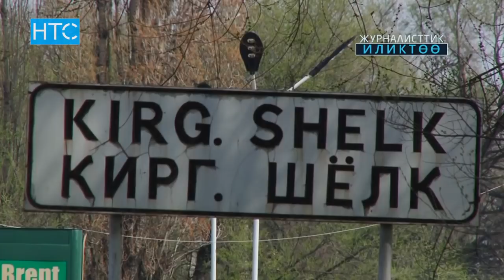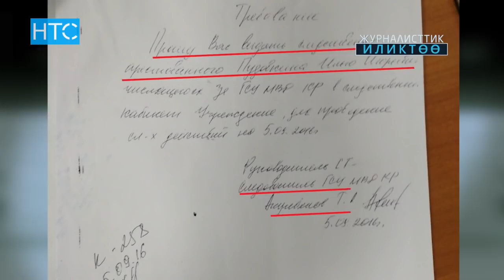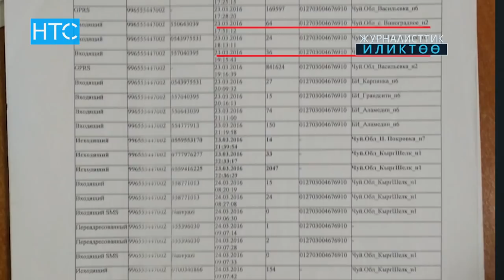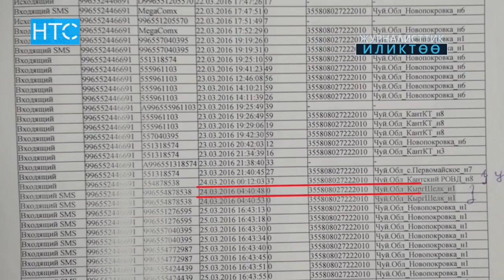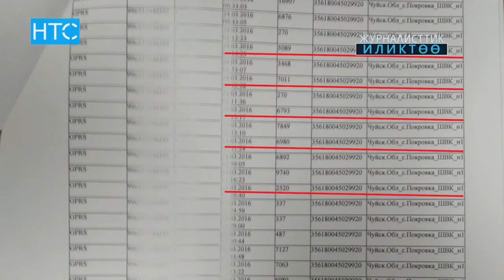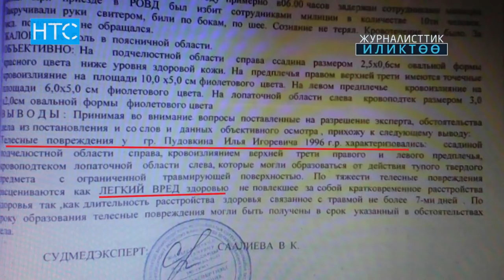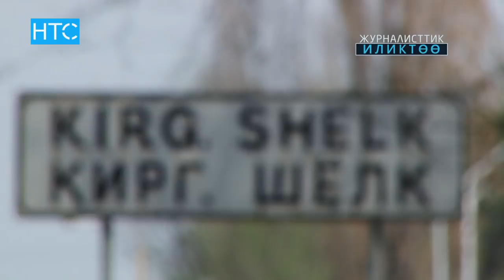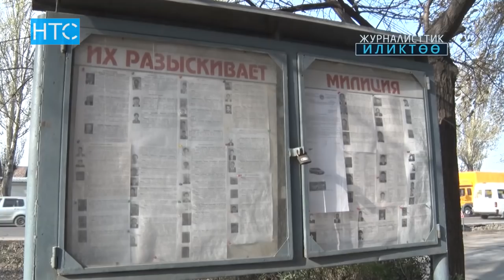Киргшелктогу 3 аялдын өлүмү боюнча тергөө уланууда / Журналисттик иликтөө / НТС